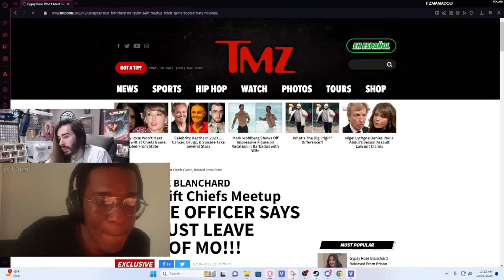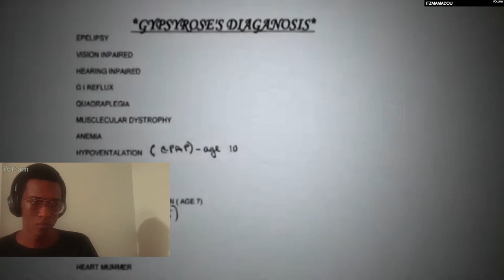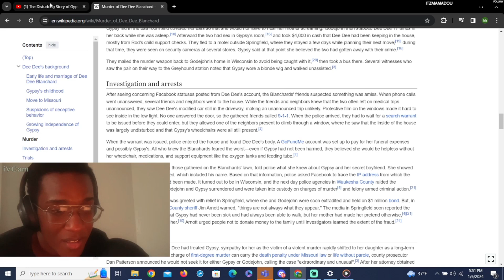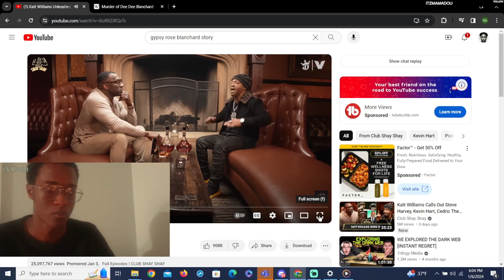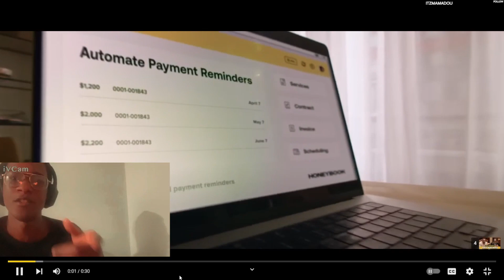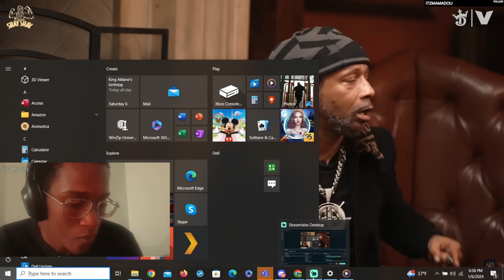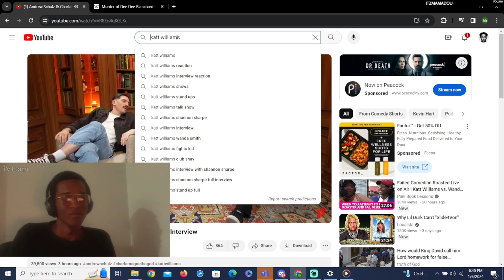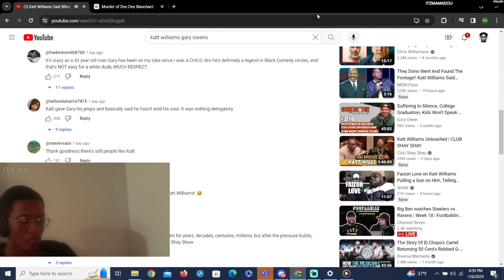Unraveling the Deepest Deceptions of Gypsy Rose Blanchard and the Demonic Cabal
Join me in this gripping video as we delve into the captivating and heart-wrenching story of Gypsy Rose Blanchard. From a life filled with astonishing deceptions to the shocking events that made headlines worldwide, this deep dive uncovers the layers of lies, manipulation, and the quest for freedom that define Gypsy's extraordinary journey.

Secondly, we embark on a journey to explore the enigmatic world of Hollywood and their relationship with the Illuminati. Thoroughly examining the claims of Katt Williams and the various responses, we will separate fact from fiction and attempt to unveil the mysteries that have fueled countless conspiracy theories. Join us for a thought-provoking exploration of the Illuminati's history, symbolism, and the questions that continue to surround this secretive organization.

🌹 Topics Covered:

Gypsy's Childhood: A Life Shrouded in Deception
Dee Dee Blanchard: The Mother's Web of Lies
The Medical Mystery: Munchausen by Proxy Syndrome
The Murder of Dee Dee Blanchard: Shocking Revelations
The Legal Fallout: Gypsy's Sentence and Her Quest for Justice
The Aftermath: Gypsy's Life Behind Bars and Her Path to Healing
A Tale of Resilience: Gypsy's Story Today
Symbols and Iconography: The All-Seeing Eye, Pyramids, and More
Influence and Power: The Alleged Reach of the Illuminati
Famous Members and Alleged Connections
Debunking Myths: What's True and What's Speculation
Modern-Day Influence and Conspiracy Theories

Join the conversation in the comments section below and share your thoughts on this captivating case. Please be respectful and considerate when discussing sensitive topics.